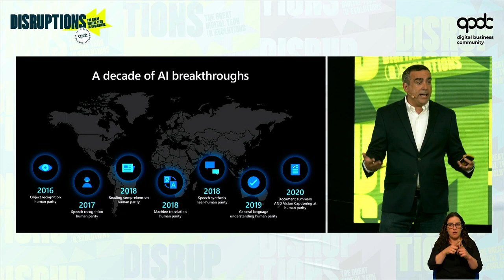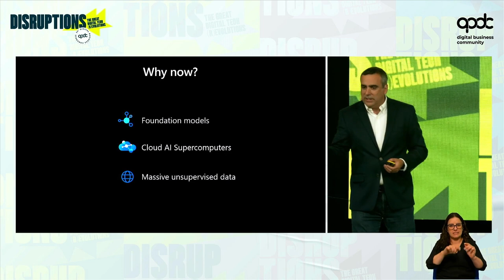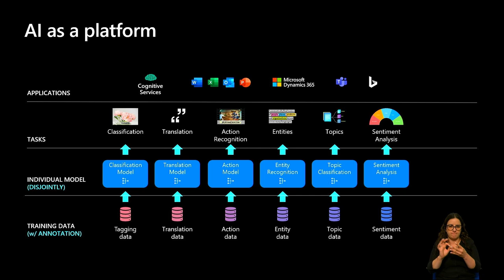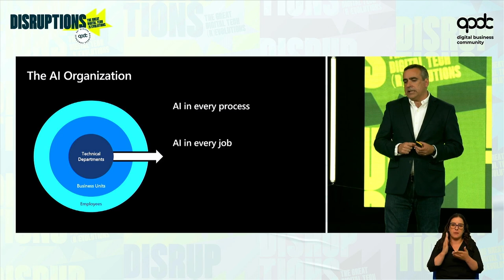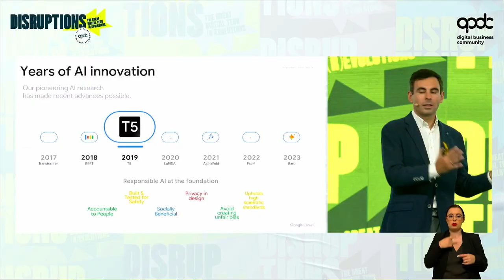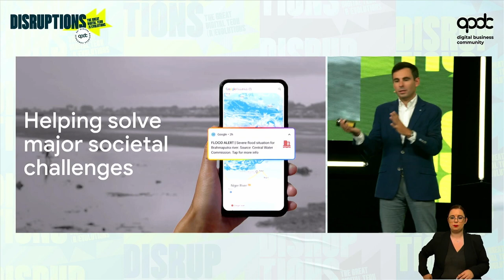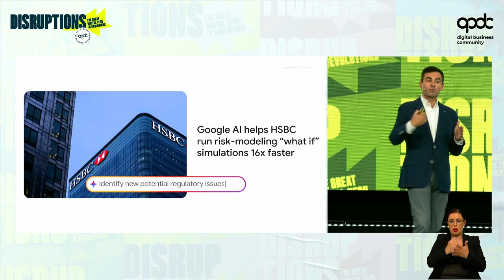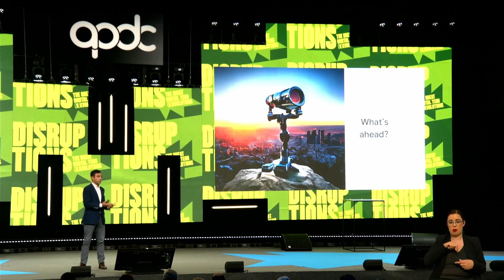THE DISRUPTION POWER OF AI | 32º DBC - 10 MAY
32º Digital Business Congress APDC, 9 e 10 de maio

From ecosystems and digital assets to changes in the financial system and the advance of regulated digital currencies, from the transformation of public administration to changes in the labor market, digital technologies are changing everything and everyone at an ever-increasing pace.
Artificial intelligence, 5G, automation, metaverse, tokenization, quantum computing, cybersecurity, and cloud are technologies that will bring profound changes, if not revolutions, at both economic and social levels. Many of them aren’t even foreseeable yet, in a world that continues to face numerous interconnected challenges for which answers urgently need to be found.
At the APDC Congress, we’ll discuss the major technological upheavals and their foreseeable impact, promote a shared debate, and identify ways forward for our common future. This will be the stage par excellence for the exchange of ideas and synergies between all stakeholders.